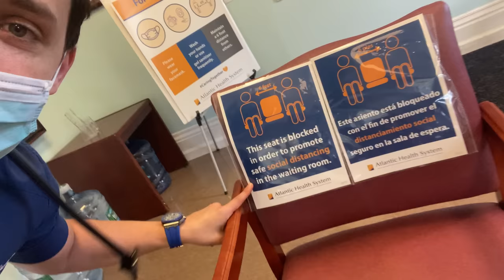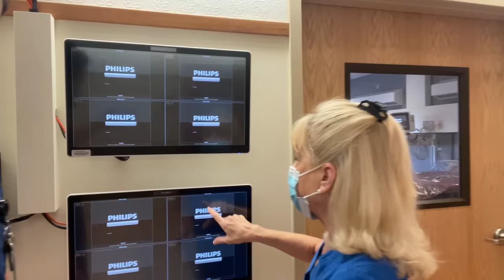Doctor Mike Day In The Life | COVID-19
Life as a doctor has been strange to say the least during COVID-19. I’ve spent a lot of time talking about our frontline healthcare workers from home, so today I wanted to bring you all along to see our heroes in person! On this vlog I walk you through a day in my life as a Family Medicine doctor, showcasing me getting my flu shot, treating patients through telemedicine, exploring our brand new COVID unit, and the brutal task of ordering lunch.